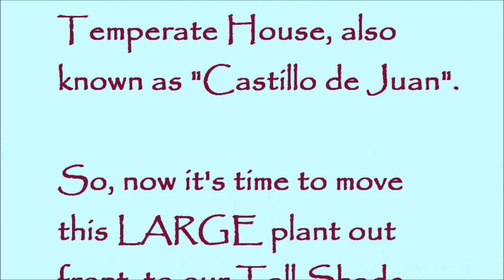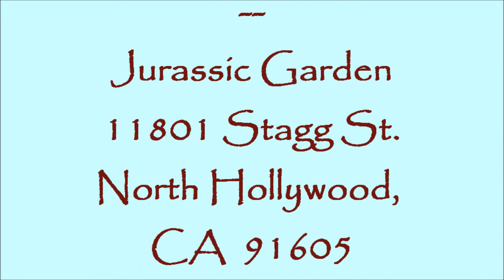Sago Palm (Cycas revoluta) at Jurassic Garden -- Moving Large Re-Established Specimen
Jurassic Garden Maurice Levin Cycas revoluta (Sago Palm) specimen re-established and moved in Jurassic Garden nursery.